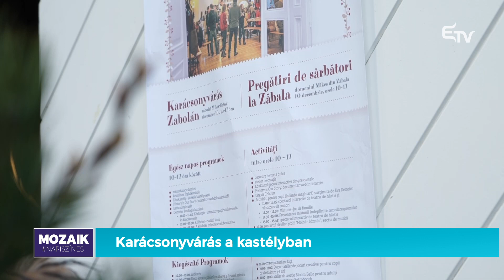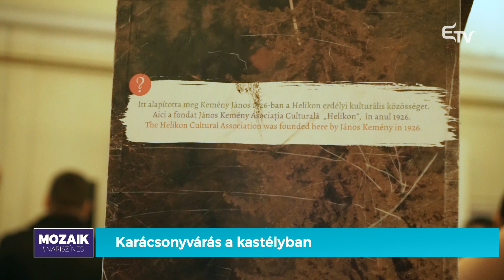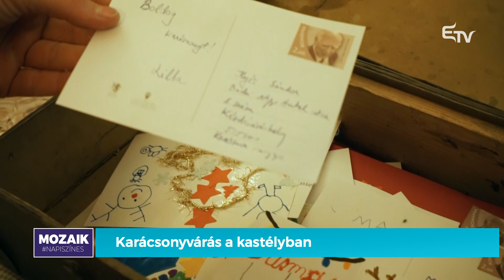Karácsonyvárás a zabolai Mikes-kastélyban – Mozaik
Gyerekzsivalytól volt hangos a zabolai Mikes-kastély: a birtok a kolozsvári Pont csoport és a Kastély Erdélyben csapatával közösen idén hatodszorra rendezte meg egész napos ünnepváró eseményét, a karácsonyvárás Zabolán elnevezésű rendezvényt.